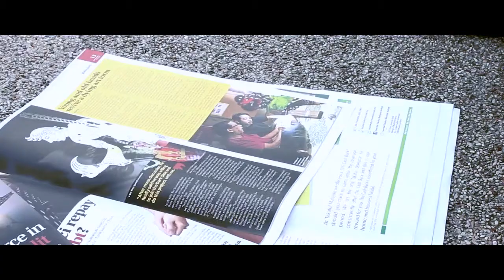Maxican Mass Graves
Mexican authorities have found 42 bodies buried in mass graves in western Mexico this month,
stated the Attorney General's Office during Monday.
Many of the bodies had bullet wounds and showed signs of torture,
according to federal authorities at the crime scene.
The 22 graves, in the town of La Barca in the state of Jalisco,
were discovered as part of an investigation into the disappearance of two federal agents.
According to the attorney general,
the federal officers were not among the bodies found in the mass graves.
The investigation is still ongoing.